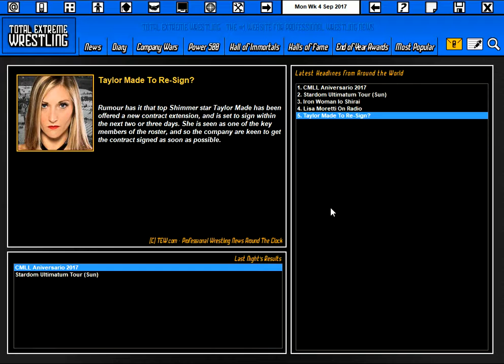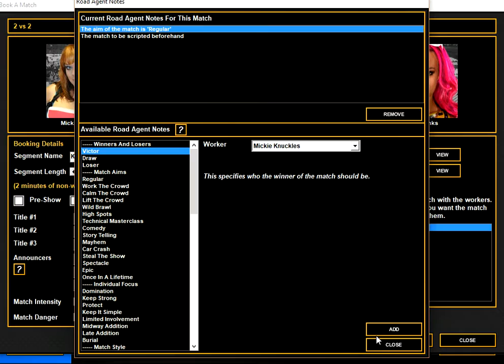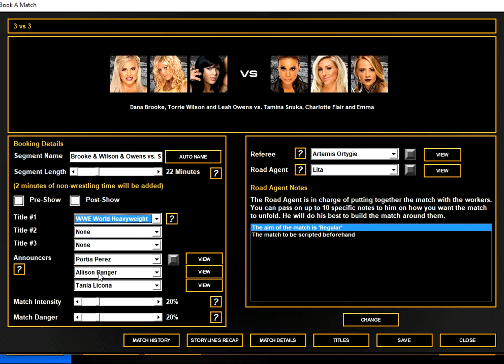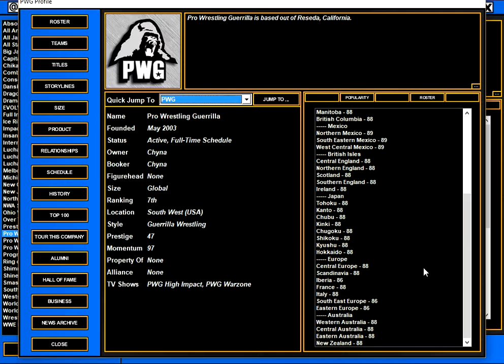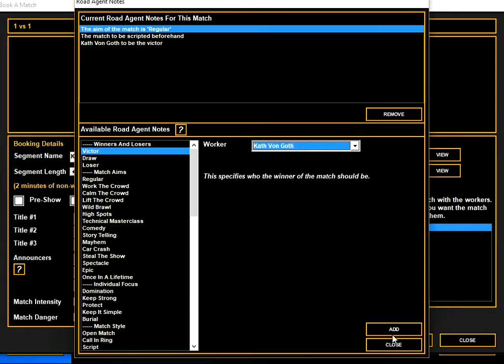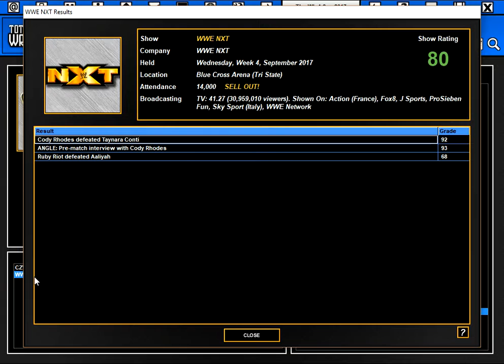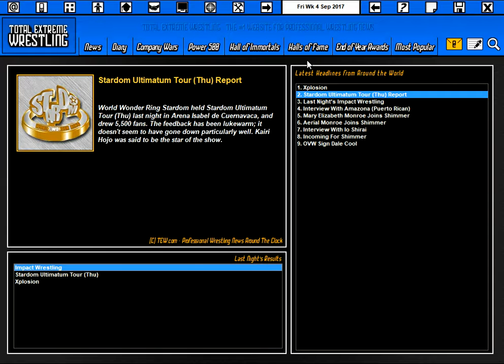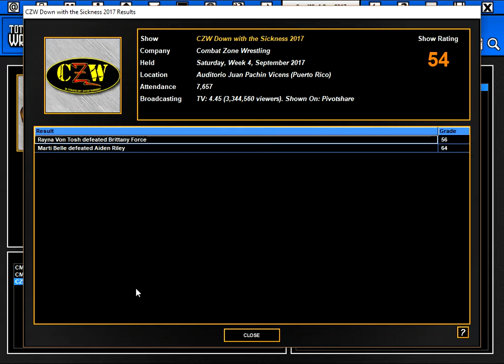TEW 2016 (Women Taker Over) - Episode 8